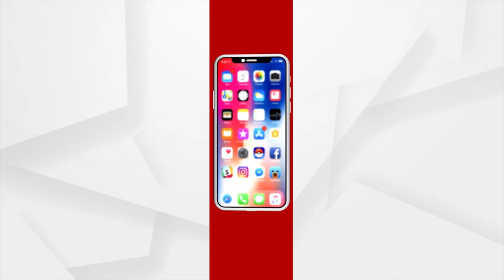Rok Thok | Plight Of Women In Odisha